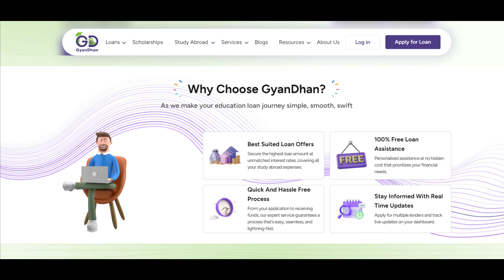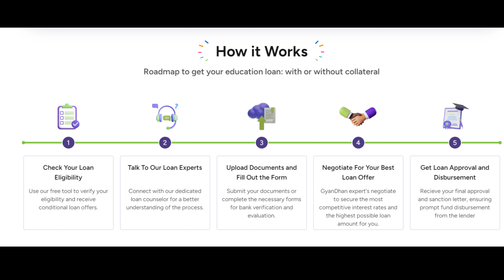My Honest 3 Years Experience In The UK 🇬🇧 | Student Life To Professional Life Journey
Hello FAM! I hope you are all doing well.
This video is all about my honest experience in the UK so far. I have been living in the UK for three years. I started my journey as an international student and am now working towards a professional life. It has been quite a roller coaster ride: fun, excitement, new challenges, fear, and homesickness. I have started this journey with you guys, so I want to share with you my honest three years of experience in the UK. Thank you for being with my channel.

GyanDhan is India's first and largest study-abroad educational loan marketplace.

Are you eligible for a loan?

BE SAFE

THANK YOU FOR WATCHING3
BE SAFE